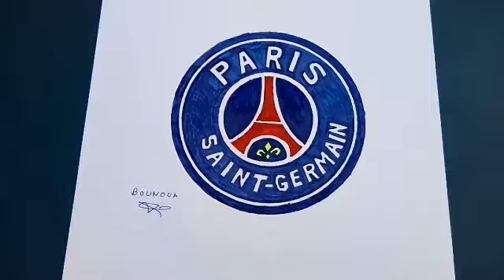رسم شعار نادي باريس سان جيرمان# How to draw the PARIS SAINT GERMAIN logo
#  How to draw the PARIS SAINT GERMAIN logo
رسم شعار نادي باريس سان جيرمان
ميسي رقم 22 باريس سان جيرمان
نيمار مبابي راموس